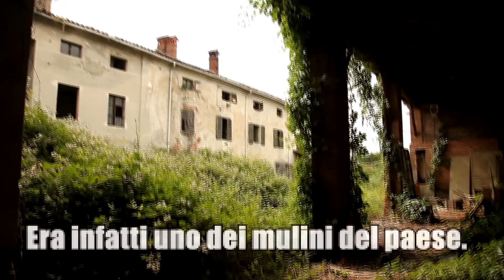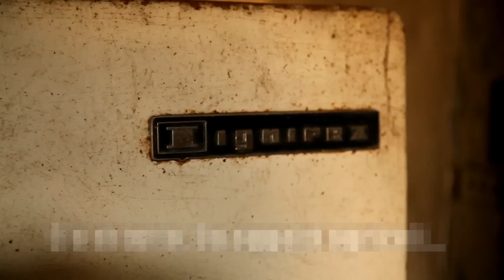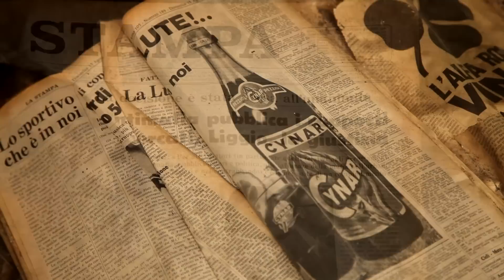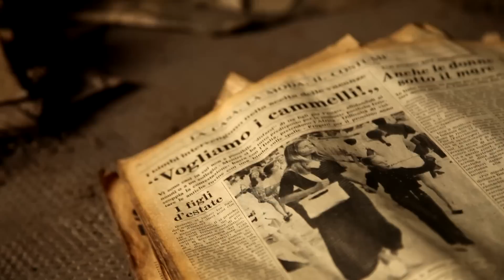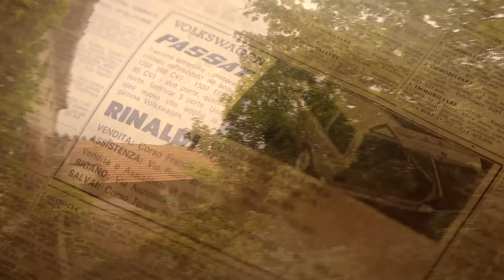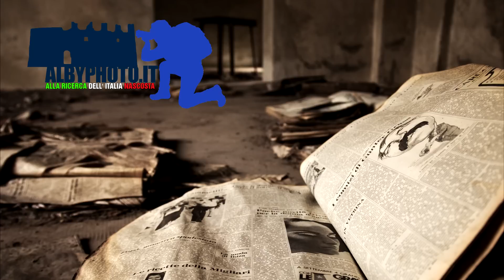Casa Salesiana abbandonata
Una casa che venne costruita dai salesiani verso gli ultimi decenni del 1800. Essa era un mulino, un abitazione ed una cascina. Un tempo serviva per il sostentamento del vicino istituto salesiano, qui i religiosi avevano modo di lavorare per l'istituto, fondato dallo stesso San Giovanni Bosco. All'interno rimangono anche alcuni oggetti dell'oratorio e materiale delle scuola professionale. Tutti oggetti rimasti qui dagli anni '70.

L'attrezzatura che ho usato:
Stabilizzatore Feiyu FY-G4 Ultra 3
Canon 5D Mark II
Canon EF 24-105mm f/4L IS II USM
ThruNite® TC12 V2 torcia ricaricabile a LED